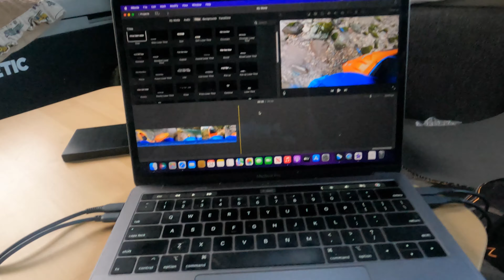Upper Wind race of pain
After arriving late to an event after taking off of work last minute, watch me try to catch up after forgetting my drain plug and backband in this mass start race. Before putting on, I sprinted my longboat to my truck and sprinted my shortboat to the River. Thank you Scott Michael for putting on this event and all sponsors of it!